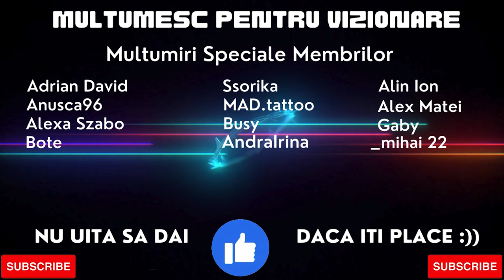ARK Ascended Romania Primal Chaos Ep.07